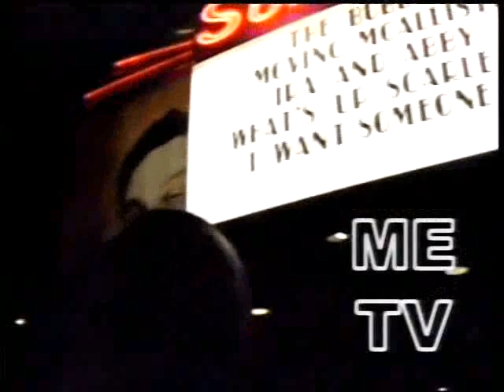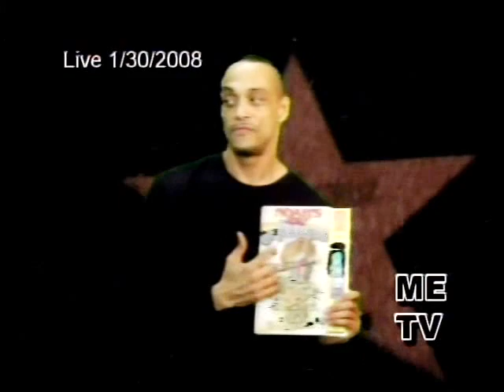Between Takes with Laraine Stuart, Charles AIdikoff and Rodney Brown, ME TV